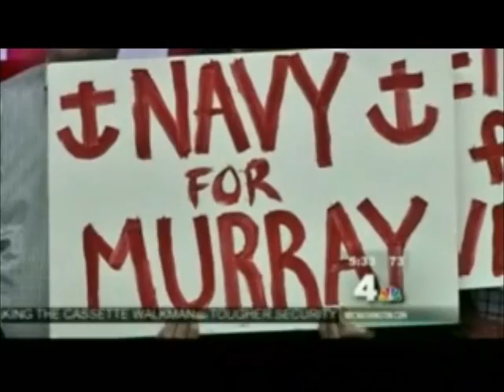murrayNBC.wmv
Patrick Murray on NBC4 on 25Oct10